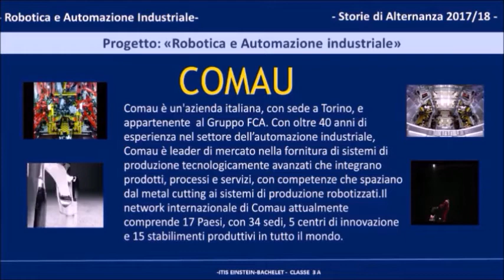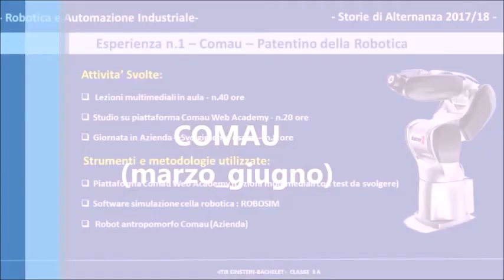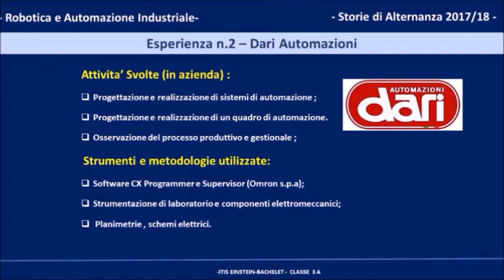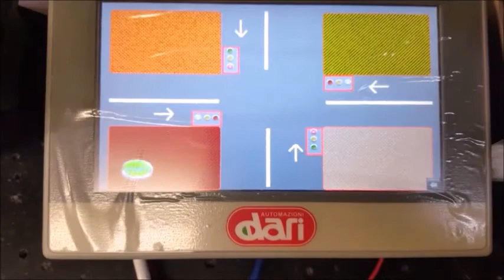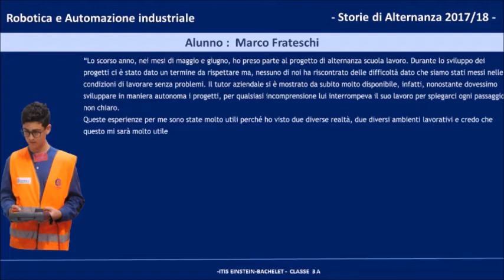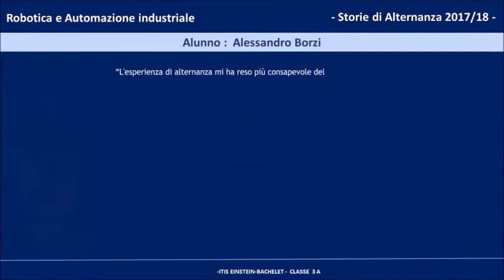Automazione e Robotica nell'industria e nel mondo dello spettacolo - IIS "Einstein Bachelet" - Roma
Selezionato dalla CCIAA di Roma